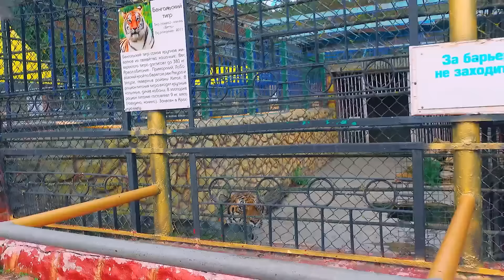КАК МЕНЯЛСЯ ХАСКИ БАНДИТ ? Эволюция из няши в волка!! (Хаски Бандит) Говорящая собака